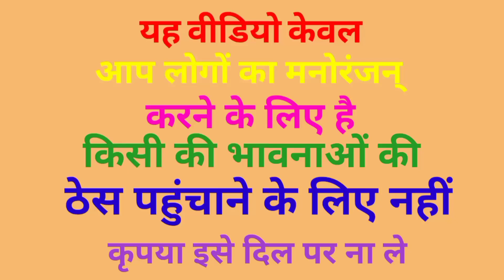मोदी जी_ स्ट्रॉबेरी_ खेती_ किया योगी जी_ राहुल गांधी_ strawberry_comedy video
narendra modi yogi adityanath akhilesh yadav rahul gandhi kejriwal lalu prasad yadav comedy video

धन्यवाद